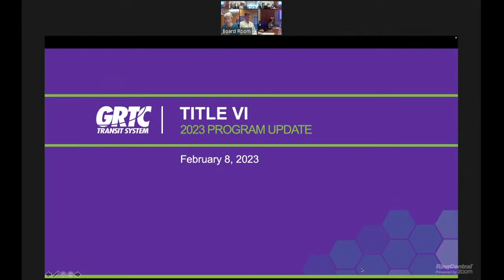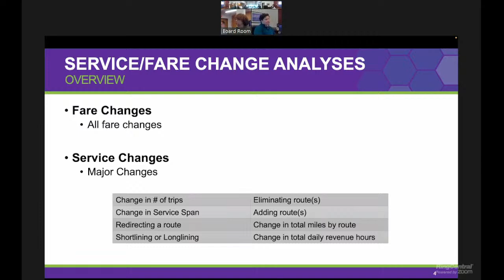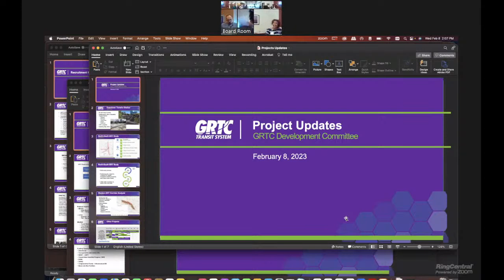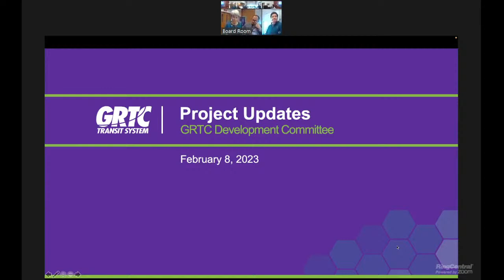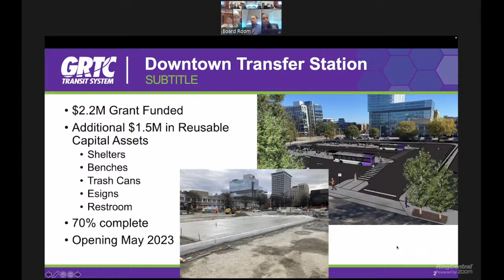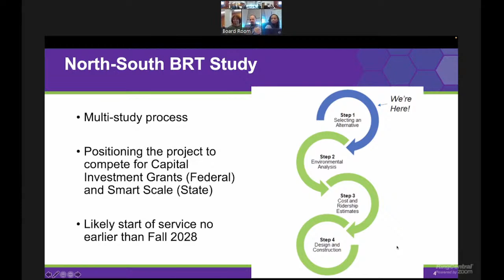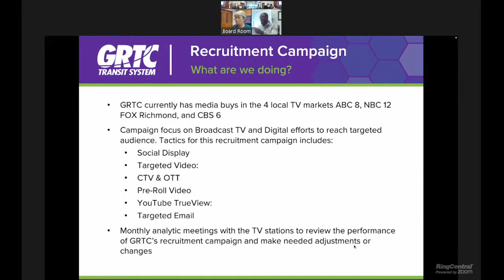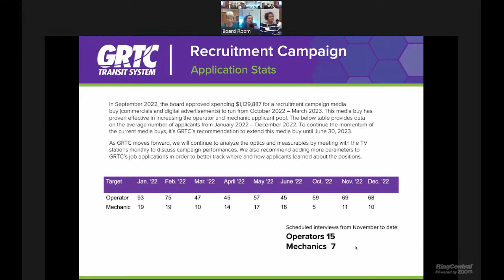GRTC Board of Directors - Development Committee Meeting February 8, 2023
The Development Committee of the Board of Directors of GRTC Transit System, RideFinders, and Old Dominion Transit Management Company will meet at 1:30 p.m., Wednesday, February 8, 2023 at GRTC HEADQUARTERS. GRTC HEADQUARTERS IS LOCATED AT 301 E. BELT BLVD, RICHMOND, VA 23224.

The agenda and Board Report for this meeting are accessible on GRTC’s

Public participation will be available through in-person participation at the address stated above and through virtual means.

Citizens are welcome to provide their comments in person at the Board meeting or in writing in advance of the meeting.  All advance written comments must be sent to . Advance comments received via email prior to 5:00 p.m. on the day before the meeting will be distributed to all members of the Board that night and will be included in the minutes of the meeting. During the Public Comments portion of the agenda, all written comments received by the submission deadline will be read into the record, following the two-minute speaking time limit normally observed in Board Meetings.